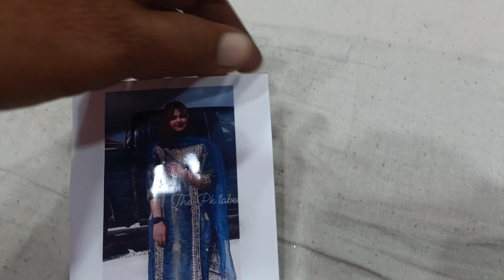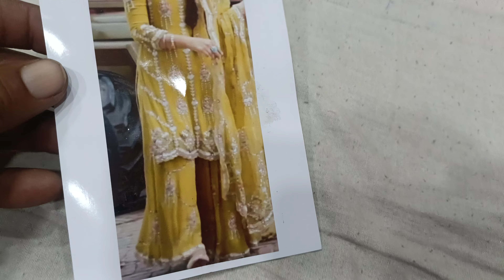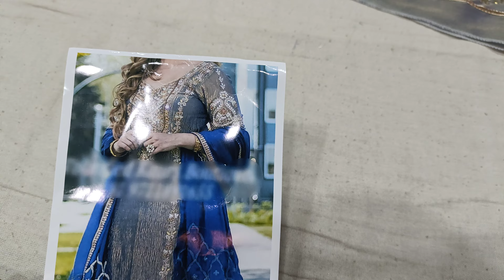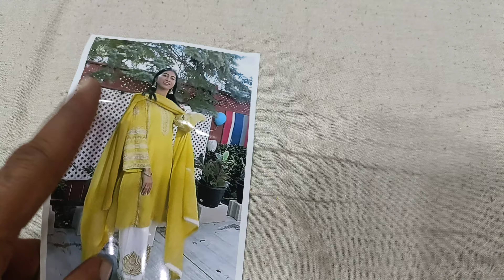new designer suit#Punjabi #🛍️💃🙏🥳8307876703(20.10.23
celebrity designer suit#new trending party wear suit#ek se badhkar ek new collection#karva chauth Vishesh suit#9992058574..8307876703